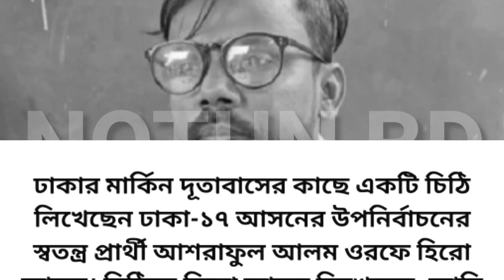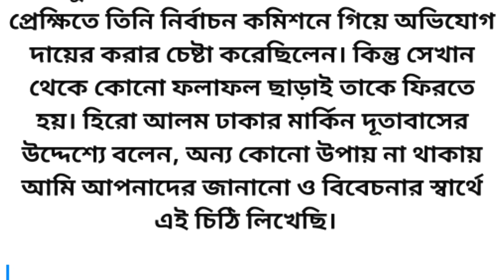বাংলাদেশের মার্কিন দূতাবাসে হিরো আলমের চিঠি । চিঠিতে যা লেখা হয়েছে জানুন। আজকের নতুন খবর-NOTUN BD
বাংলাদেশের মার্কিন দূতাবাসে হিরো আলমের চিঠি । চিঠিতে কি লেখা হয়েছে তা পড়ে শোনাবো। বাংলাদেশের আজকের নতুন খবর-NOTUN BD